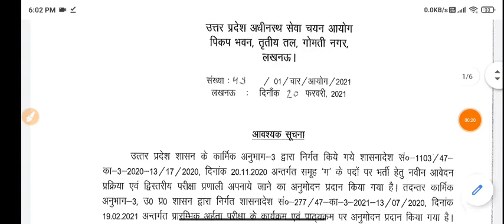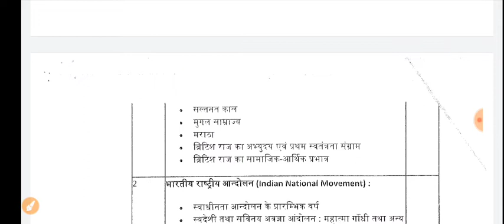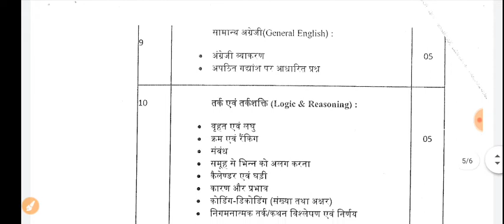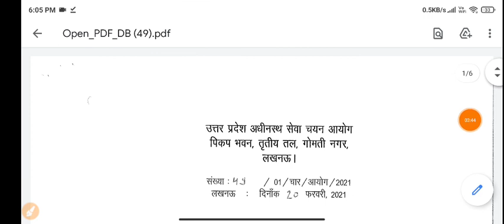UPSSSC ISSUED PET SYLLABUS WATCH NOW आयोग ने पेट का विस्तृत पाठ्यक्रम जारी कर दिया है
PET की तैयारी के लिए हमारे टेलीग्राम चैनल को अभी ज्वाइन करें